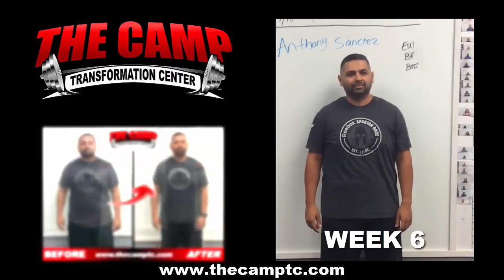Oxnard Weight Loss Fitness 6 Week Challenge Results - Anthony Sanchez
We will now check the result of Anthony's 6 week weight loss challenge!